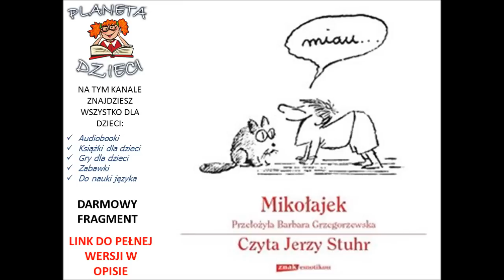Mikołajek - René Goscinny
Mikołajek, Joachim, Euzebiusz, Maksencjusz, Alcest, Ananiasz… To imiona najpopularniejszych łobuziaków w historii literatury dziecięcej. Ich przygody bawią polskich czytelników już od pół wieku! Przez lata książki ukazywały się w niezmienionej szacie graficznej – ten charakterystyczny kwadratowy format rozpoznawał każdy fan serii.

INNE  Z KATEGORII DLA DZIECI:
Poświeć i odkryj. W głębi oceanu – Yoyo Books

CHCESZ BYĆ NA BIEŻĄCO Z PROMOCJAMI I NOWOŚCIAMI?